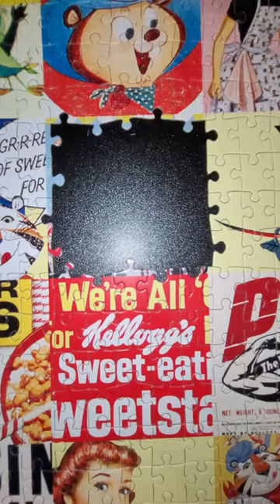Frosted Flakes Jigsaw Puzzle PT.1